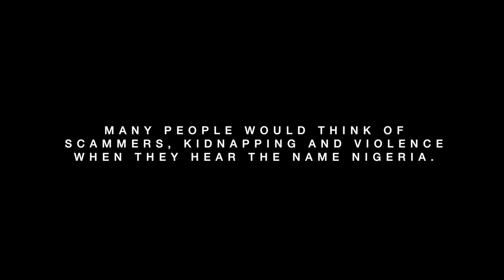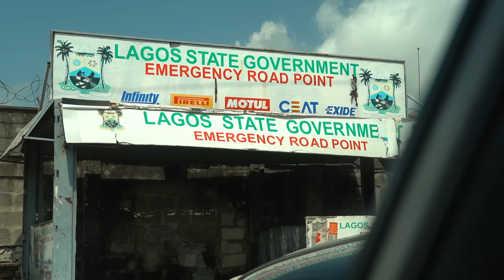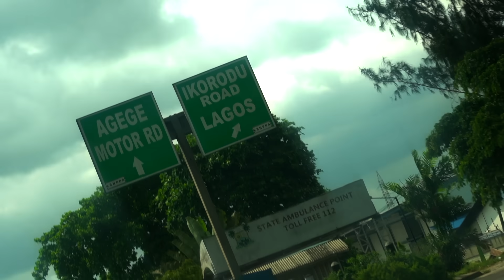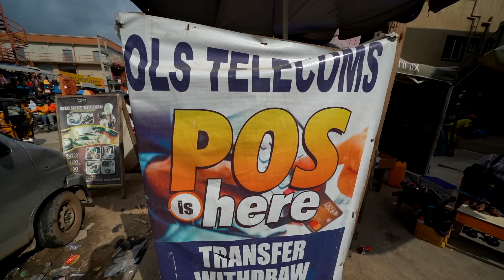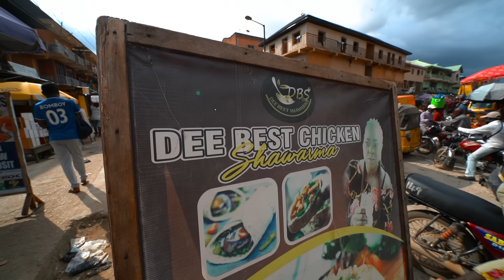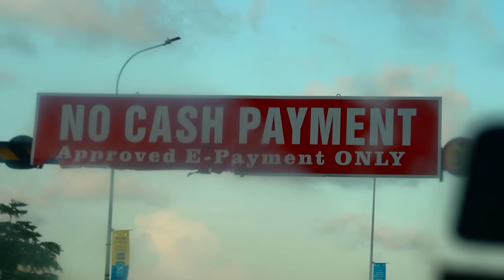Lagos, Nigeria is Crazy (Largest City in Africa - 25 Million People)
Welcome to Nigeria! Incredible to be here.

🎵 Where I got the music in this video (free 30 day trial for video makers)